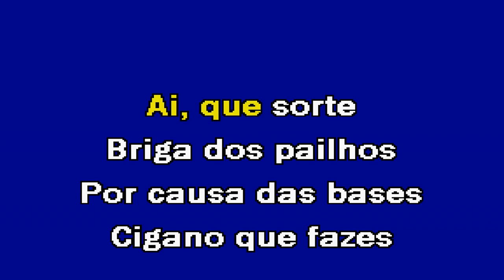BRIGA DE PAILHOS Jota Karaoke